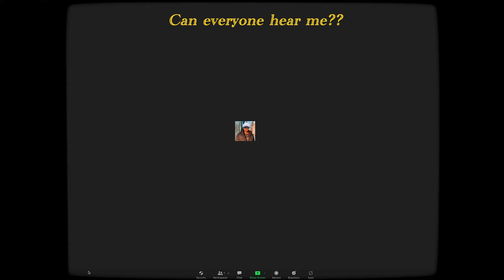The 5 Lessons I Learned in College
Finally having a graduation ceremony had me feeling nostalgic. So in this video I wanted to look back and think about each of my years in university and specifically the 5 lessons each year taught me.

Freshman Year - 0:17

In my first year I learned that you gotta keep yourself accountable in life and can’t look to other people to do it for you.

Second Year - 2:18

In my second year I learned the importance of the people you surround yourself with and the way a strong crew pushes everyone in it to grow.

Third Year - 3:18

In my third year, I learned how to bounce back from some losses and the importance of learning from your mistakes.

Fourth Year - 3:59

In my fourth year I learned not to worry so much about the future.

Fifth Year - 4:52

And lastly in my fifth year I understood that the rush to go to university shouldn’t be the be all end all. There’s so many high quality alternatives to university be it technical bootcamps, trades, etc. So don’t feel pressured to go if you’re not yet sure about what it is you want to do. Although university was the right choice for me it may not be for you, take the time to think.

Grad - 5:58

Grad just put a smile on my face it was so nice to see everyone and their families.

Memory Lane - 7:10

Shoutout to the gang, had to make an anime ending to end off the video.